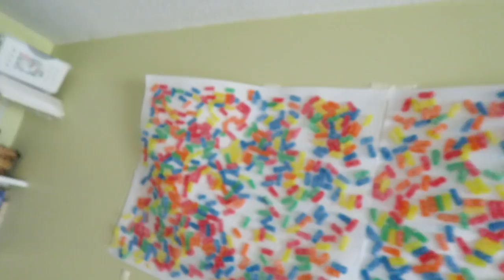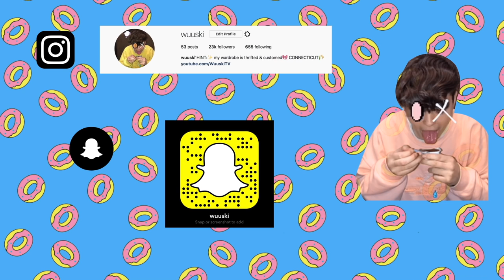BUILDING A GIANT SOUR PATCH KIDS WALL!!!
just living my childhood dreams ya know

snap: wuuski

coming soon to a shop near you hahah

Intro: Cdot Honcho "On My Mind"
Outro: Brock Hampton "TEETH"

if you're reading this I love you (: